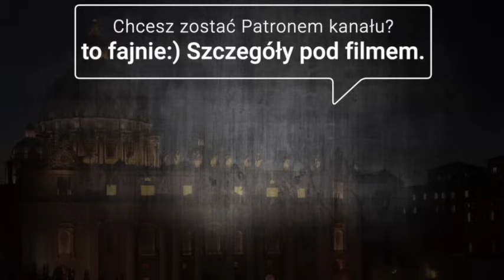WTOREK, 28 LISTOPADA 2023, SPRAWKI RANO ☕️🎧 O SUV-ach, szamponie, adwokaturze i innych sprawkach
🎧 Dawid Mysior Rozprawki “Rozum proszę”

00:00 Wstęp
00:10 Modlitwa
00:24 Hotele bez szamponów do włosów
01:31 Pismo do liberalnych niemieckich biskupów
02:37 Wspomnienie św. Feliksa Walezjusza
05:23 Podatek od poruszania się SUV-ami we Francji
06:19 Światowy szczyt klimatyczny z udziałem papieża
07:16 Zmiany w prawie adopcyjnym we Francji
08:07 Katechizm wg Summy teologicznej św. Tomasza z Akwinu
12:11 Sondaż na temat wprowadzenia w Polsce waluty euro
13:06 Rewolucja językowa w adwokaturze
14:04 Krótka rozprawka o tradycji katolickiej i Bractwie Kapłańskim św. Piusa X